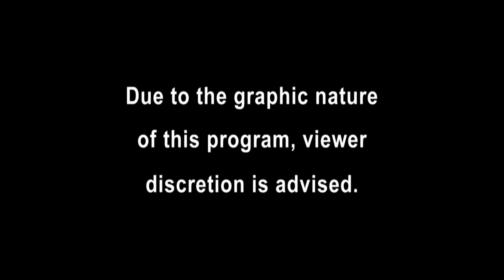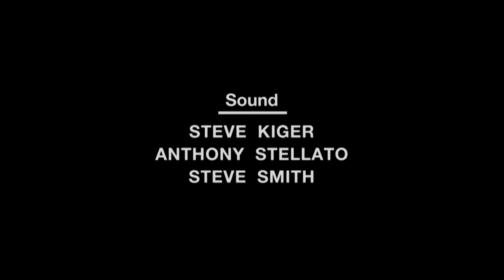Suspect Tased in Gwinnett County During a Fight | FULL EPISODE | Season 18 - Episode 16 | Cops TV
Officers respond to a fight call in Gwinnett County, Georgia, and are forced to taser an uncooperative subject who claims he was trying to defend his sister. A family dispute in Las Vegas leads to the arrest of a man who put his hands on his father after the two began throwing rocks and having words over his poor life decisions. Deputies in Travis County, Texas, stop a car for an equipment violation and find a jar of marijuana covered in coffee beans in an attempt to cover the smell.